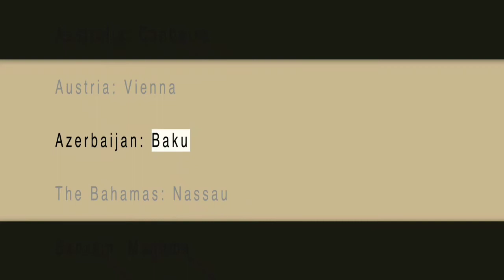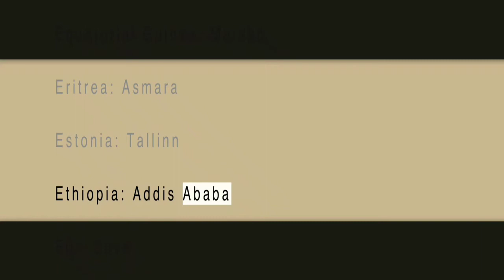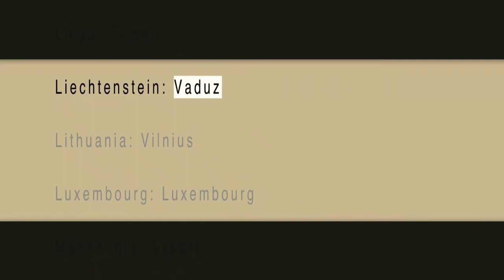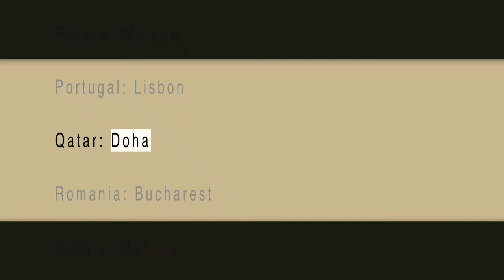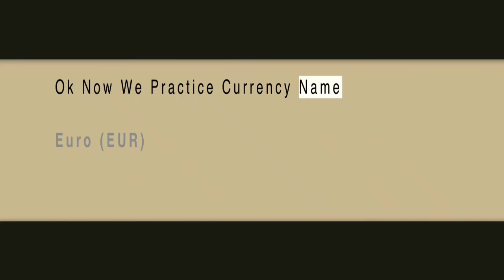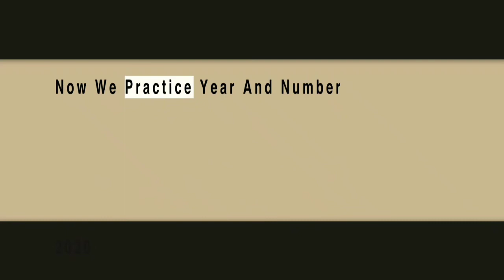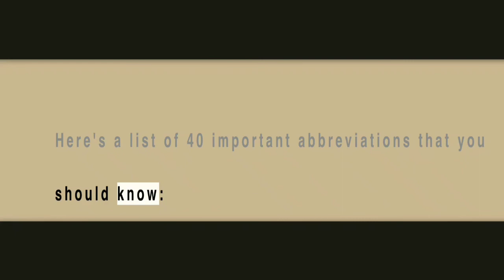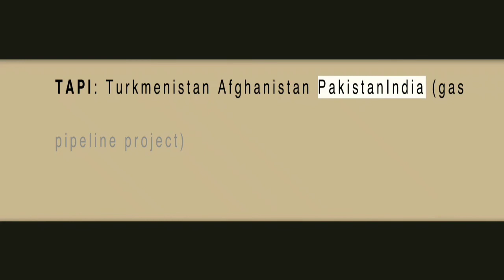Country Name | Capital Name | Currency Name | PTE | Spelling & Pronunciation